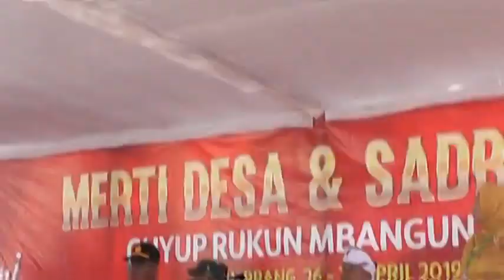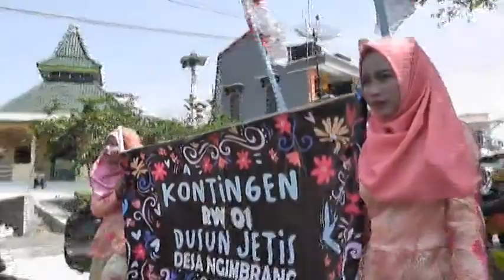Karnaval Merti Desa Bgimbrang Bulu Temanggung 02